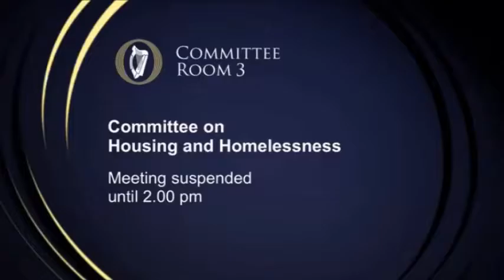Discussions With The Banking and Payments Federation Ireland Part 1